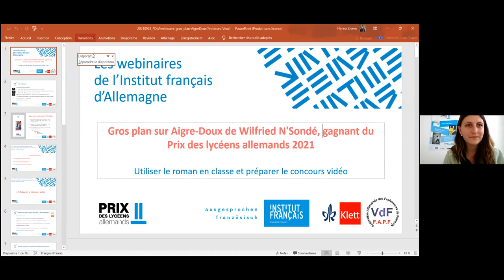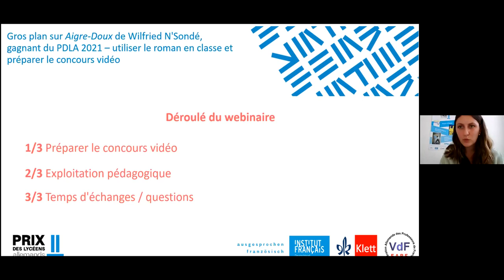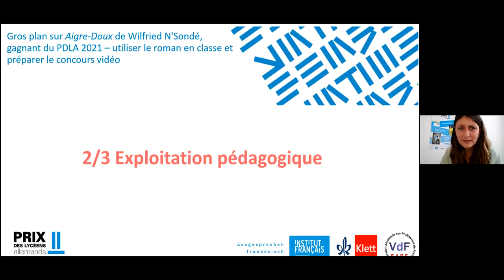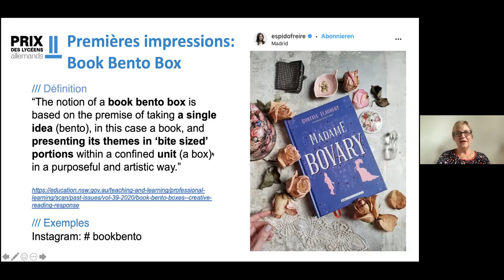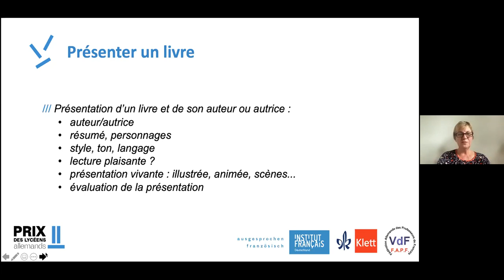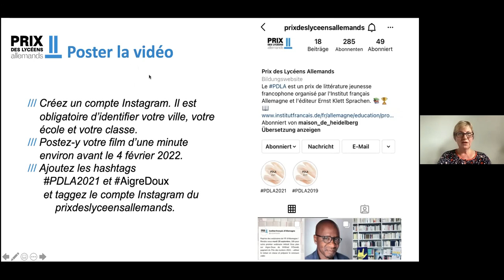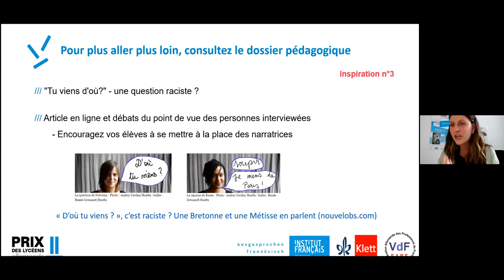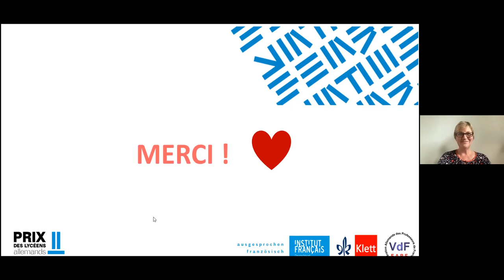Les webinaires de l'IF d'Allemagne // Gros plan sur Aigre-Doux de W. N’Sondé, gagnant du PDLA 2021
Le prix des lycéens allemands se déroule désormais sur deux ans. L'an dernier, les élèves ont eu l'opportunité de rencontrer trois auteurs, de découvrir leur parcours, leurs aspirations et leurs univers. Sur trois romans aux thématiques variées et passionnantes, il leur a fallu faire un choix. C'est finalement l’œuvre de Wilfried N'Sondé, Aigre-Doux, qui a été primée à la Foire du Livre de Leipzig !

Pour la rentrée 2021, nous vous proposons plusieurs activités pédagogiques autours de l’œuvre primée, dont un appel à réalisation vidéo pour vos élèves. Un simple smartphone suffit pour participer, alors laissez libre cours à votre imagination!

Pour plus d'informations, nous vous invitons à suivre le premier webinaire de notre programmation annuelle. Nous aurons le plaisir d'accueillir Ulrike LANGE, enseignante de français et vice-présidente de la Fédération Allemande des Professeurs de Français (FAPF /VdF) pour échanger sur l'utilisation pédagogique du roman. Soizic CHEVRIER, chargée de mission pédagogique à l'Institut français d'Allemagne, vous présentera le format de l'année 2 du concours ainsi que les conditions de participation et les outils nécessaires pour la réalisation de la vidéo.